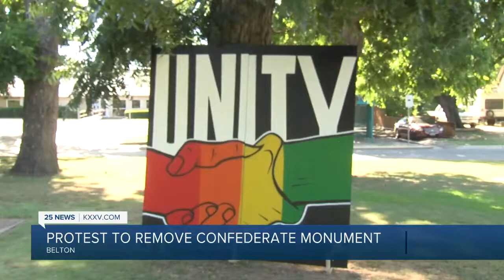THE BEST OF 2020: PROTEST SPECIAL EDITION PART 9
The 6pm version of the statue removal protest in Belton. Video shot and edited by me.